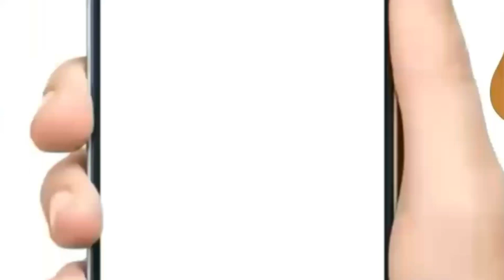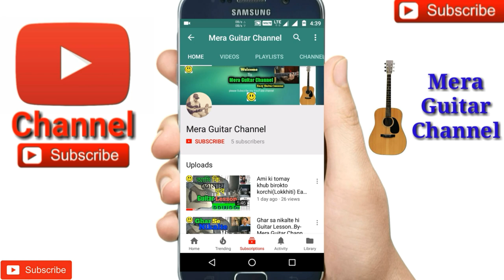EID MUBARAK ||SULTAN|| JEET-Easy Guitar Chords/Lessons/Tutorial/Guitar Cover..By-Merajul Hoque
Eid Mubarak ||Sultan|| guitar cover by Merajul hoque
Eid Mubarak special song for Guitar
Chords-Amin,F origenal
Chords-Emin,C---capo on 5th great
Str-D DUDU
Only Eid special song

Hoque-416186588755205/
Best low price guitar for beginners..